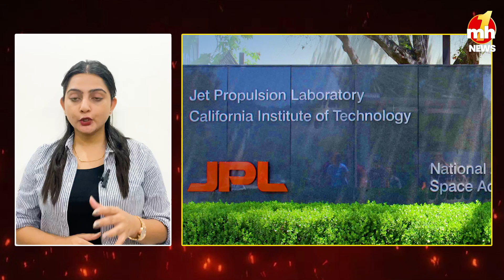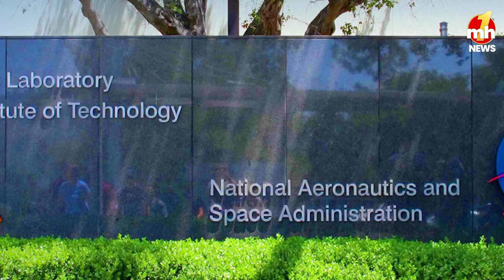NASA ने दिया अलर्ट! इस दिन दो हवाई जहाज के आकार के Asteroids आ रहे पृथ्वी की ओर, इतनी होगी स्पीड